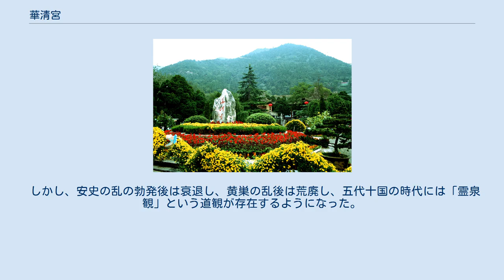華清宮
華清宮の跡地 華清宮（かせいきゅう）は、中国陝西省の古都、西安市（長安）東北約30km先、唐代に造られた離宮。
『長恨歌』において、楊貴妃が湯浴みしたことで知られる。
 現在の臨潼区、驪山の麓にあり、「華清池」として、観光地となっている。
 「池」は本来「温泉」を意味し、驪山の麓、西繍嶺に湧く湯は秦漢代以来とされる。
 後周や隋代に開発され、唐の太宗・李世民が、644年（貞観18年）閻立徳に命じて「温泉宮」を造らせている。
 740年（開元28年）、唐の玄宗によって、皇子である寿王・李瑁の妻である楊玉環（後の楊貴妃）を女道士として住まわせている。
この時、楊貴妃が湯浴みしたことを詠んだ記述が『長恨歌』に残っている。
745年、天宝4載、楊玉環が貴妃に冊立されてからは、玄宗は毎年、温泉宮に10月に行幸しており、翌年春に帰るのが定まりとなった。
 747年、（天宝6載）、玄宗の命令で規模が拡大され、「温泉宮」から「華清宮」に改称し、温泉も「華清池」に改称される。
華清宮の周りは、羅城（外郭）に囲まれ、多くの役所や役人が置かれ、たくさんの楼閣が建てられた。
748年、（天宝7載）には、老子が驪山頂上にある「朝元閣」に現れたという風説が、華清宮にいた玄宗に伝わり、749年、（天宝8載）以降は、華清宮で朝廷の年賀を行うことも一年ごしに行われた。
 華清宮は、北の正門「津陽門」と南の「昭陽門」を結ぶ線に、前殿と後殿が造られ、東に玄宗が住む「飛霜殿」と、玄宗の使う湯である「九竜殿」、楊貴妃がつかう「妃子湯」（芙蓉湯、蓮花湯）がおかれ、「長生殿」などの建物群が並び立っていた。
また、西には、后妃が湯浴みする「長湯」16カ所があり、闘鶏場や校歌台、ポロを行う毬場もあった。
 『明皇雑録』によると、「九竜殿」には、安禄山から献上された白玉石（大理石）の梁や蓮の花が飾られた。
同じく献上された、白玉石でつくられた魚や雁などの像も並べられ、玄宗が入浴すると、鱗をふるわせ翼を上げたので、玄宗によって撤去されたという。
また、「妃子湯」の周りにも白玉石でできた蓮の彫刻が飾られていた。
 また、湯の家屋も大きさも数十間あり、文石が敷き詰められ、銀をちりばめて漆を塗った船や白香木でできた船が浮かべられ、櫂は珠玉で飾られていた。
また、瑟瑟（ラピスラズリ）や沈香でつくられた瀛洲、方丈を形作った山が湯船の中におかれていたという。
その水は溝にそって流され、中には珠や宝が混じっていることもあったと伝えられる。
 華清宮のあった山には、元々、花が多かったところに、玄宗の命令により、牡丹の変種を作っていた宋単父が花を植え、さらに多くの花に包まれた。
また、人に慣れた鹿も多く生息していた。
 しかし、安史の乱の勃発後は衰退し、黄巣の乱後は荒廃し、五代十国の時代には「霊泉観」という道観が存在するようになった。